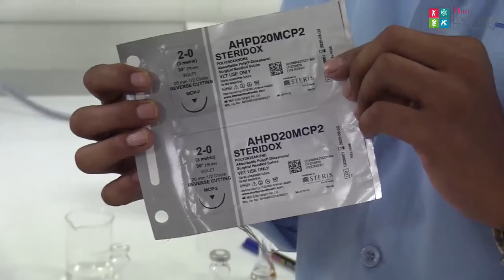Upskilling_Solution Preparation For GC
This video demonstrates the correct procedure to prepare reference standard solution of (ETO) Ethylene Oxide using solvents like DMSO (Dimethyl Sulphoxide) & DMF (Dimethyl Foramide) for use in GC (Gas Chromatography) to separate, identify and quantify ETO.